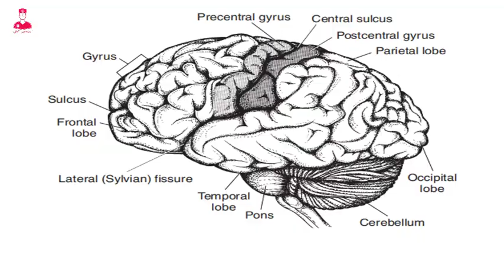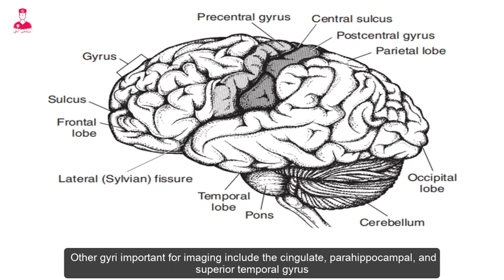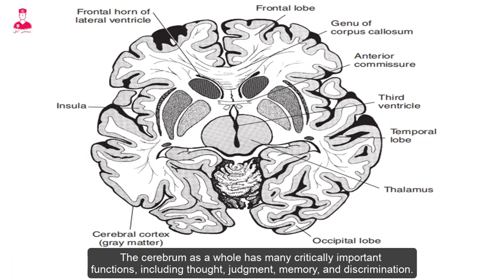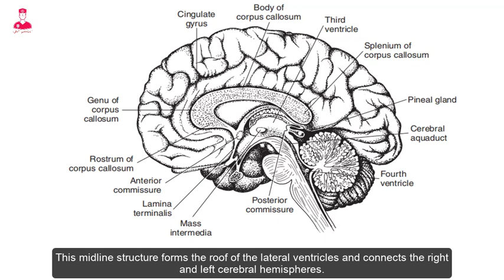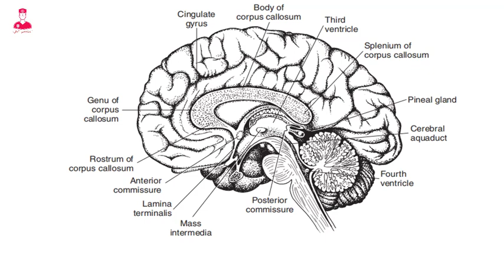Cerebrum || المخ brain anatomy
Brain anatomy course
Cerebrum